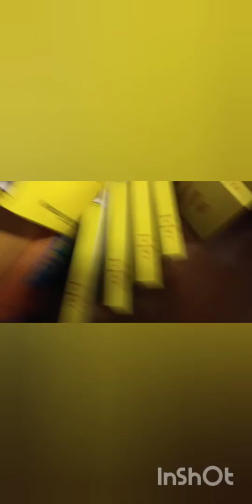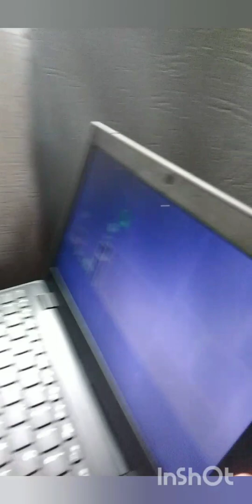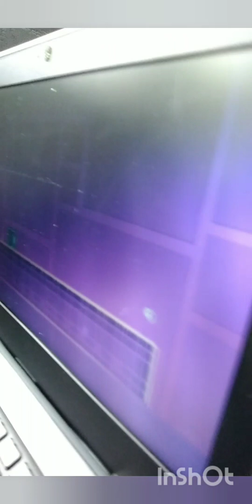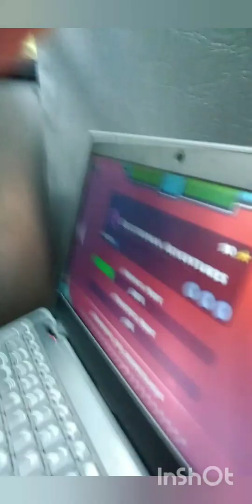a day at school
5:03 “I’m talking about ur mom”